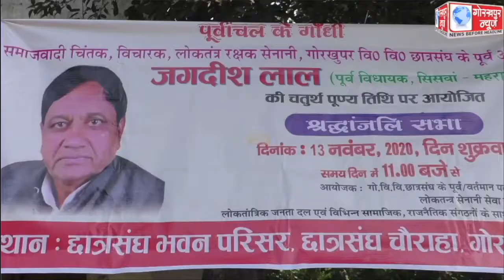सिसवा के पूर्व विधायक स्व0जगदीश लाल की पुण्यतिथि के अवसर पर आयोजित हुआ श्रद्धाजंलि सभा,उनके चित्र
सिसवा के पूर्व विधायक स्व0जगदीश लाल की पुण्यतिथि के अवसर पर आयोजित हुआ श्रद्धाजंलि सभा,उनके चित्र पर पुष्प अर्पित करके लोगो ने दी श्रद्धांजंलि, उनके व्यक्तित्व और कृतित्व पर डाला प्रकाश